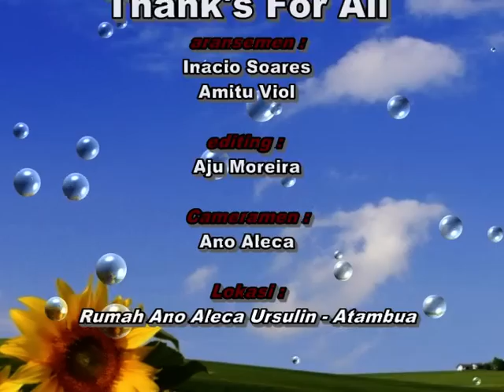Instrument Timor Leste Inacio Soares feat Amitu Viol Part 3